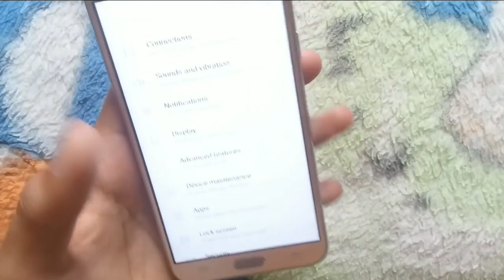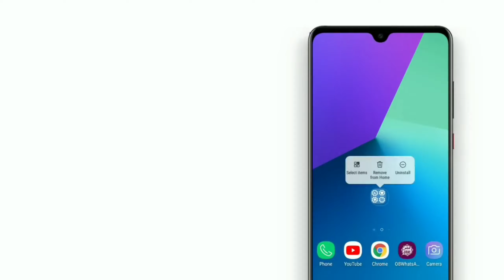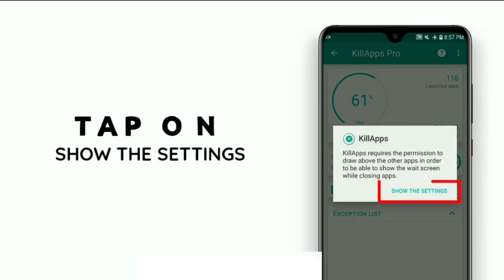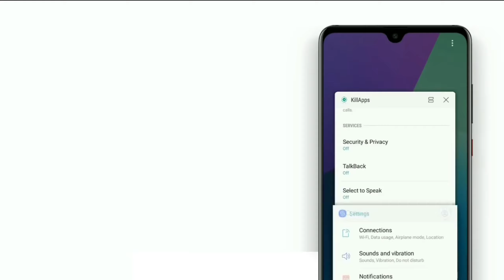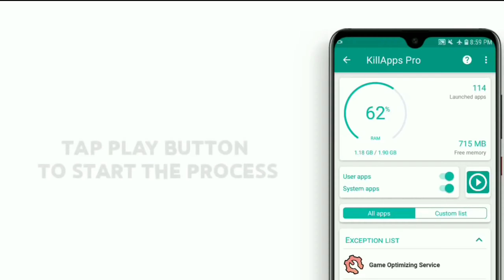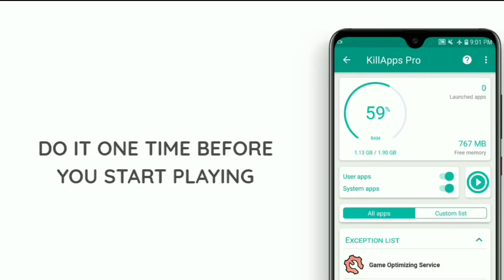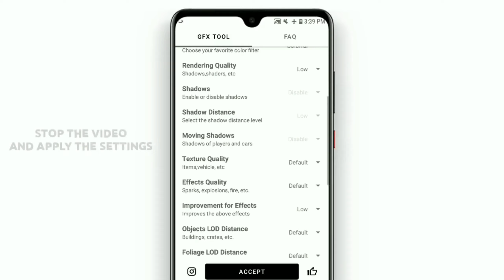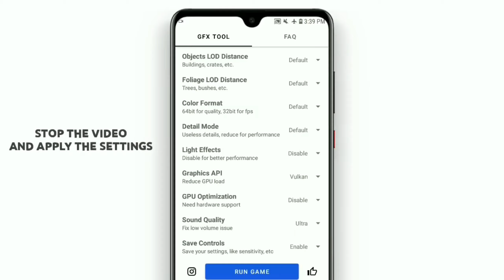2GB Ram Pubg Player Must Watch|How To Fix Lag In 2GB Ram Mobile|Render Problem Fix|No Ban Live Proof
1 like=1❤
10 like=10❤

Related Search On YouTube

2GB Ram Pubg Player Must Watch|How To Fix Lag In 2GB Ram Mobile|Render Problem Fix|No Ban Live Proof
How To fix lag on pubg mobile
How to fix lag in 2GB ram mobile 2020
Best way to fix lag in 2GB ram phone
How to fix rendering problem in low end device
How to fix lag in low end device
Pubg mobile lag fix
Pubg mobile rendering fix
Best way to fix frame drop
How to fix frame drop in pubg mobile 2020
How to play pubg in smooth in 2gb ram phone
How to unlock ultra graphic in 2GB ram phone
How to unlock extreme graphic in 2GB ram phone